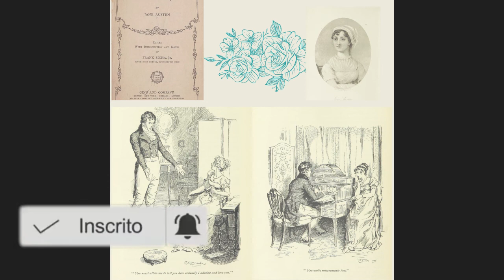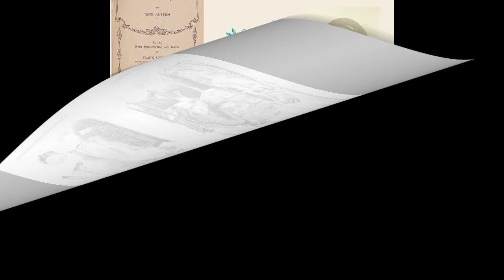Audiobook - Orgulho e preconceito - Jane Austen - Capítulo XXXVII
Capítulo XXXVII do Audiobook - Orgulho e preconceito - Jane Austen

Sinopse:

A história mostra a maneira com que a personagem Elizabeth Bennet lida com os problemas relacionados à educação, cultura, moral e casamento na sociedade aristocrática do início do século XIX, na Inglaterra. Elizabeth é a segunda de 5 filhas de um proprietário rural na cidade fictícia de Meryton, em Hertfordshire, não muito longe de Londres.

Fonte: Wikipédia

* O livro do audiobook é uma versão que se encontra em domínio público, além disso, o livro foi narrado por mim, ou seja, não foi narrado por profissionais.

Playlist do audibook